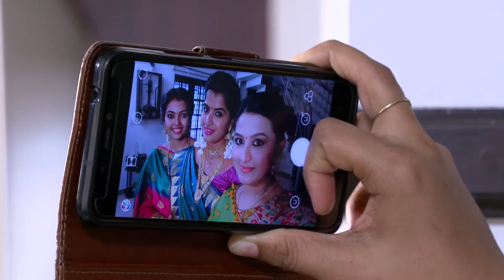STAR BHARYA 709 03 10 2018